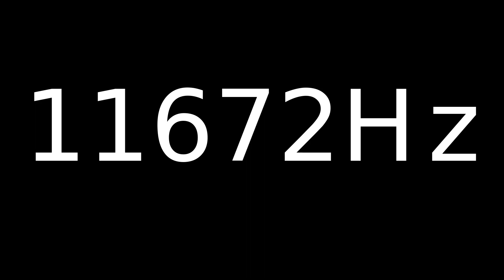Speaker Sound Test 11672Hz | Speaker cleaner sound